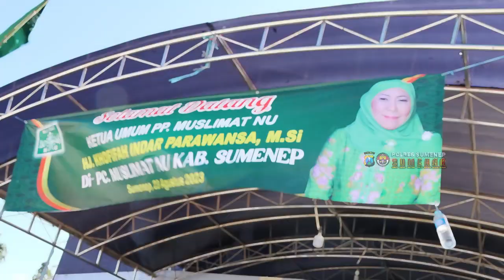Pengamanan Kunjungan Gubernur | 23 8 2023